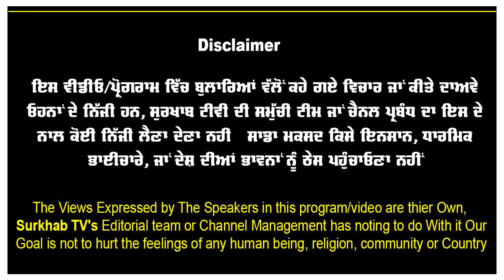ਅਸਲ ਤੇ ਨਕਲੀ ਦੁੱਧ ਵਿਚ ਫਰਕ | ਰਾਤੋ-ਰਾਤ ਤਿਆਰ ਹੋ ਜਾਂਦਾ ਕਵਿੰਟਲਾਂ ਦੇ ਹਿਸਾਬ ਨਕਲੀ ਦੁੱਧ !!